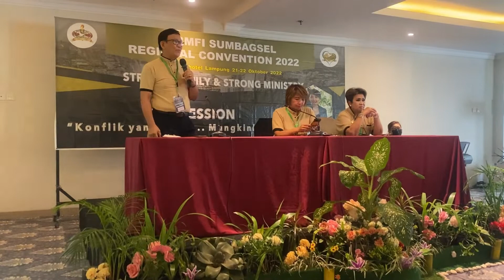STRONG FAMILY & STRONG MINISTRY — Perjalanan ROHANI itu penting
Sahabat  yg terkasih, khususnya temen2 FGBMFI - LOF dan CCM, mari ikuti Sharing KESAKSIAN dan PENCERAHAN ttg pentingnya Perjalanan ROHANI bagi setiap kita shg kita tersadarkan bhw tetap menjd orang2 Be Strong in The Lord dan sadar mengapa  disebut sbg orang2 terbahagia di dunia ini (The Happiest Peolpe on Earth), Puji TUHAN. Mari kita teliti dan kaji ayat2nya, besar harapan sahabat semua mau RENEWING MIND shg kita benar2 bisa membuka MATA PENGERTIAN kita ttg "STRONG FAMILY & STRONG MINISTRY" dg Bahasan sesuai KONTEKS shg memberikan PENGERTIAN yg tentunya MENCERAHKAN bila kita mau membuka hati dan pikiran kita.  SalamSEHAT dan TetapSEMANGAT bg kita semua. Blessings

Agustus 2022
Shalom & SalamSEHAT

 @GEREJA YOUTUBE   @Gereja Satu Jam Saja   @Gereja Tuhan Yang Mahakuasa   @GEREJA KU   @Khotbah Gereja   @Suara Injil   @Suara Kebenaran Sejati   @Injili   @MUALAF CENTER AYA SOFYA   @Pengamat debat Lintas Agama   @Debat Teologis Islam - Kristen  @Injil Haba Get   @Reformed Injili   @Sinode GBI Official   @Sinode GPM   @Sinode GKJ   @Dois Dedos de Teologia   @Teologia ao Alcance de Todos - Lenilberto Miranda   @Teologia Pentecostal Assembleiana   @Didaskalia | Bíblia e Teologia com Paulo Won   @GBI PRJ CK7   @GBI GLOW FELLOWSHIP CENTRE   @GBI Bethel   @GBI MUSI PALEM INDAH   @GBI Sukawarna   @Keluarga Besar GBI Medan Plaza   @GBI Tasikmalaya   @Pengamat debat Lintas Agama   @Dunia Muallaf   @Kesaksian Murtadin Masuk Kristen TV   @KISAH MUALAF DUNIA - KISAH PARA PENCARI KEBENARAN   @pastor andi simon TV   @Pdt.Erastus Sabdono   @HönG BiN BöM ​ @AL HAYAT INDONESIA   @KESAKSIAN ROHANI   @Kristiani Tube   @Kristen Hanby   @Henny Kristianus   @Kristian PH   @Gembala Kristus   @KALAM KRISTUS   @TV Laskar Kristus